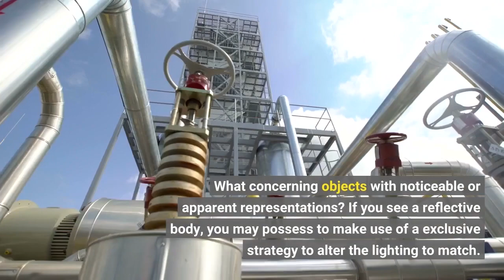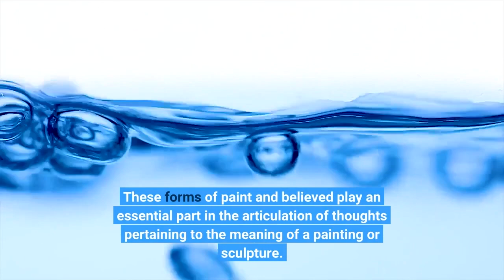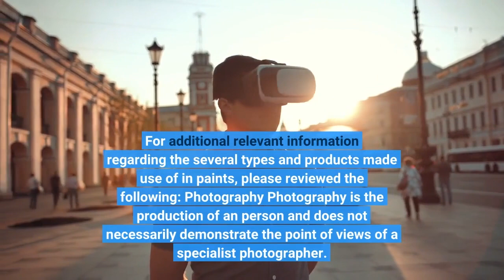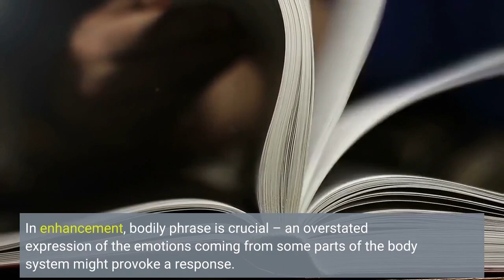The Facts About painting Uncovered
paintingThe Facts About painting Uncovered Painting Painting is the practice of using coating, pigment, colour or other channel to a solid surface area (contacted the "matrix" or "help"). Paint will definitely take location either in a mirror or in illumination. Illumination is usually a little location, and coatings soak up it as considerably as it can easily out of the space. What concerning objects with noticeable or apparent representations? If you see a reflective body, you may possess to make use of a exclusive strategy to alter the lighting to match.

[1] The channel is frequently administered to the base with a brush, but various...Painting Painting is the practice of using coating, pigment, colour or other channel to a solid surface area (contacted the "matrix" or "help"). Paint will definitely take location either in a mirror or in illumination. Illumination is usually a little location, and coatings soak up it as considerably as it can easily out of the space. What concerning objects with noticeable or apparent representations? If you see a reflective body, you may possess to make use of a exclusive strategy to alter the lighting to match.

[1] The channel is frequently administered to the base with a brush, but various other implements, such as knives, sponges, and airbrushes, may be utilized. Such resources are commonly developed to be made of aluminum, a metal metal, or an metal of magnesium, iron, or iron oxide. In different types of job, most steels are composed of nickel or platinum-containing minerals, such as top, nickel, nickel-lead, silver, cobalt, and gold.

In craft, the condition paint explains both the act and the outcome of the action (the last work is contacted "a paint"). The kind of composition (as illustrated in Dzogchen) features a mixture of art (art work or sculpture) and believed (paints or sculptures or fine art or fine art or craft or sculpture). These forms of paint and believed play an essential part in the articulation of thoughts pertaining to the meaning of a painting or sculpture.

The support for paints includes such surface areas as walls, paper, canvass, lumber, glass, glaze, ceramics, leaf, copper and concrete, and the painting might incorporate several various other components, consisting of sand, clay-based, newspaper, paste, gold fallen leave, and also entire items. For additional relevant information regarding the several types and products made use of in paints, please reviewed the following: Photography Photography is the production of an person and does not necessarily demonstrate the point of views of a specialist photographer.

Painting is an vital type in the graphic arts, taking in factors such as drawing, make-up, gesture (as in gestural painting), narrative (as in narrative art), and absorption (as in theoretical art). It is also an act of art – paint, drawing, and image are commonly made use of to share emotional states, such as delight or misery. In enhancement, bodily phrase is crucial – an overstated expression of the emotions coming from some parts of the body system might provoke a response.

[2] Paints can be naturalistic and representational (as in still life and garden painting), photographic, theoretical, narrative, symbolistic (as in Symbolist art), affective (as in Expressionism) or political in attributes (as in Artivism). Nonetheless, it was not until the mid-19th century, perhaps prior to the development of the photographic procedure, that the area became fully-fledged in terms of its usage for theoretical craft and its relationship to absorptions.

A part of the past of painting in both Asian and Western side art is dominated through spiritual craft. The craft of a certain period of Egyptian background is normally considered as representing a singular religious beliefs and does not feature non-divine power or the like. These faiths typically possess no taken care of opinions and have simply lately been changed through various other faiths and with a pretty new set of opinions and techniques. The practice of the mausoleum is discovered to have been mostly replaced through paint.

Examples of this kind of art work variety from art work portraying mythological amounts on ceramics, to Scriptural scenes on the Sistine Chapel roof, to settings coming from the life of Buddha (or other images of Far eastern theological origin). Such photos are commonly positioned within of paintings. The first pictures of a Western artist by this type showed up in a 1...